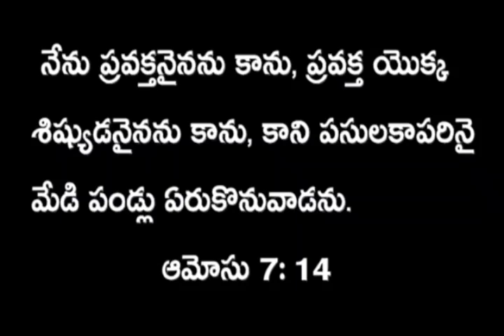October 12 _ today promise